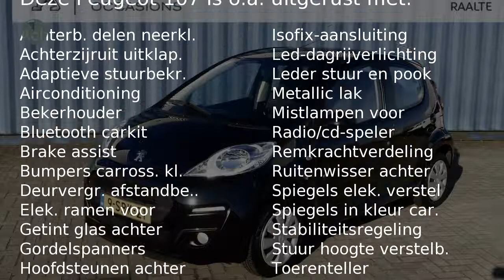Peugeot 107 1.0 68PK 5D Envy AIRCO MISTLAMPEN RADIO